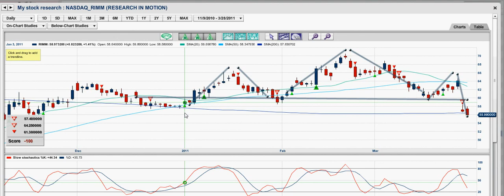3/29/2011 Is Research In Motion The WORST Tech Stock of 2011?